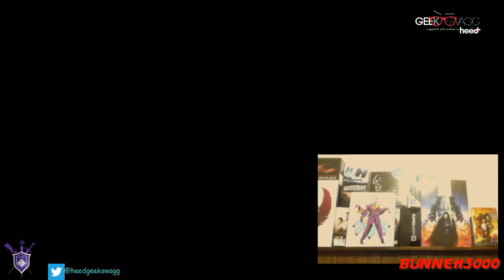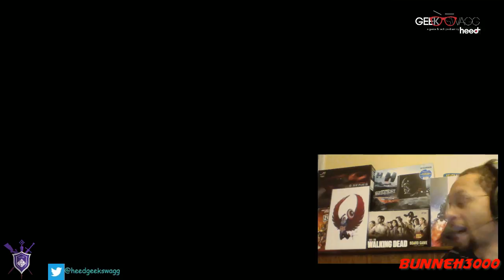Geekswagg LIVE Ep. 58 - 2015 Besties Awards and Such